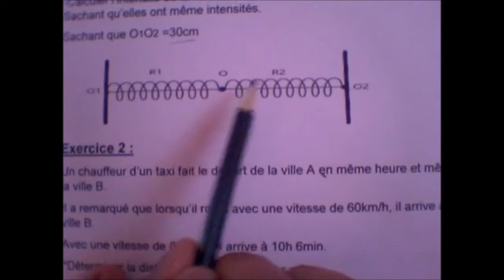olympiade de physique 1ère partie (3AC)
Ressorts en série -Calcul l'allongement -longueur final...